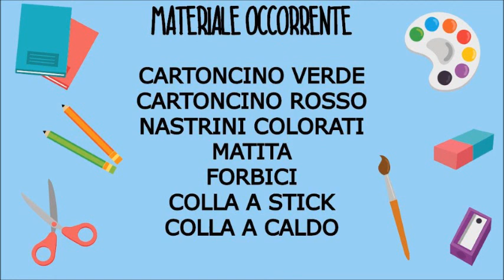IV Domenica d'Avvento - Laboratorio Ghirlanda dell'accoglienza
Laboratorio Ghirlanda dell'accoglienza - IV Domenica d'Avvento